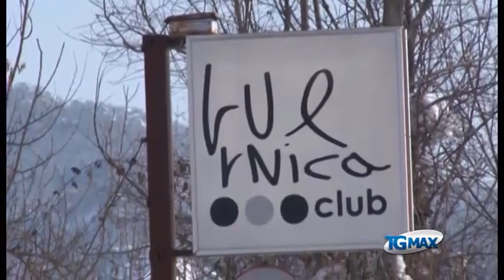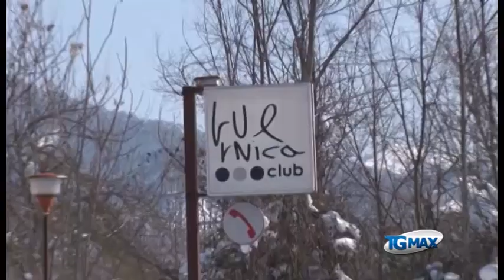Stupro Pizzoli, Tuccia condannato a 8 anni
Lanciano, servizio Tgmax 31 gennaio 2013. L'Aquila: lettura della sentenza davanti alle telecamere, ammesse per la prima volta in aula al processo sullo stupro di Pizzoli. Francesco Tuccia, 22 anni di Montafredane (Avellino)  è stato condannato a 8 anni di reclusione. Nel corso della requisitoria, durata circa un'ora e mezzo, il pm David Mancini, nel ricostruire lo stupro ai danni della studentessa universitaria di Tivoli (Roma) aveva parlato  di "un'operazione di violenza inaudita".